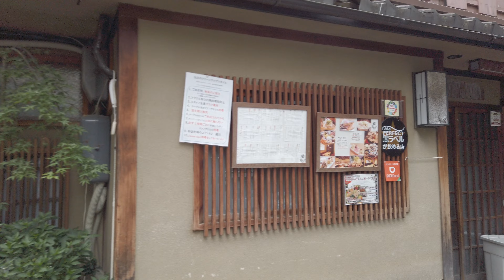【Japan 4K】京都散歩 高瀬川の裏の方(Back Alley Street Walk in Kyoto)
京都をぶらぶら散歩しています。観光の下調べや、リラックス・瞑想用にお使いください。